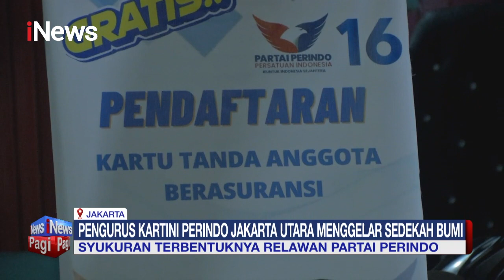Syukuran Terbentuknya Relawan Partai perindo di Purbalingga